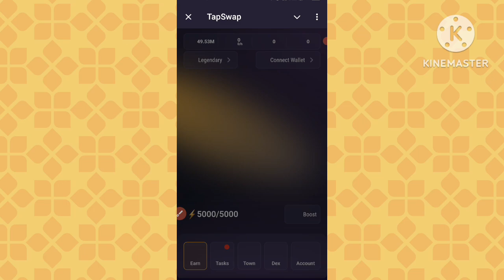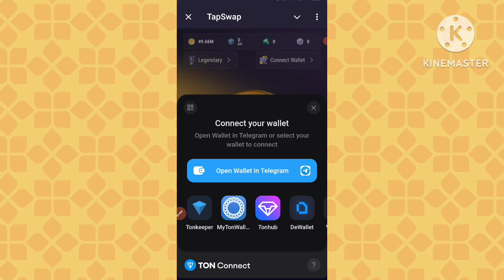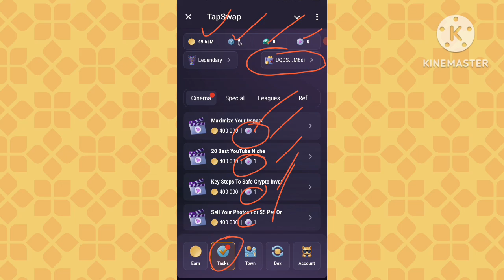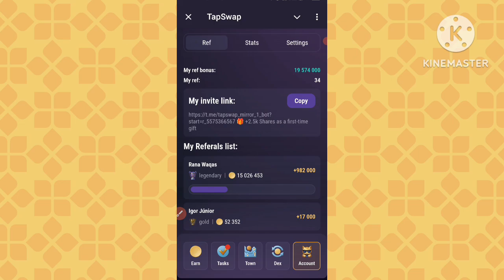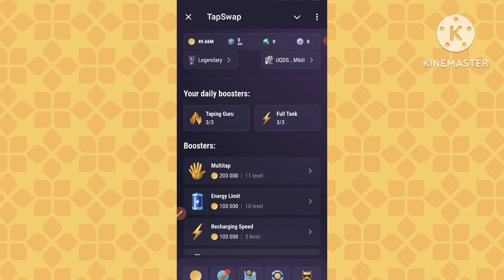Tapswap Wallet Connect Process ✅|| Tapswap Airdrop Eligibility Criteria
Tapswap Wallet Connect Process ✅|| Tapswap Airdrop Eligibility Criteria || Tapswap listing Date